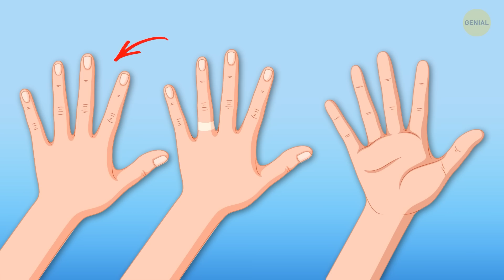16 Acertijos que serían un desafío incluso para Sherlock Holmes